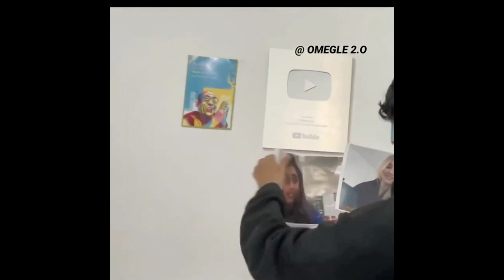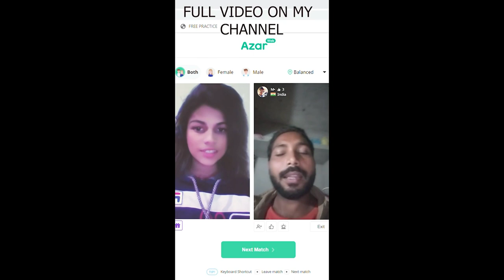"Omegle: The Good, The Bad, and The Ugly - Real Reactions from Users"adarshuc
Omegle is an online chat platform that connects users from all over the world randomly. While it can be a fun way to meet new people, it can also lead to unexpected and sometimes unpleasant experiences. Some users have reported negative reactions to using Omegle, including encountering inappropriate behavior, harassment, and even cyberbullying. It is important to remember to stay safe online and to avoid sharing personal information with strangers. If you do decide to use Omegle, use it responsibly and be prepared for the potential risks. It is always a good idea to report any inappropriate behavior to the site moderators or law enforcement if necessary.